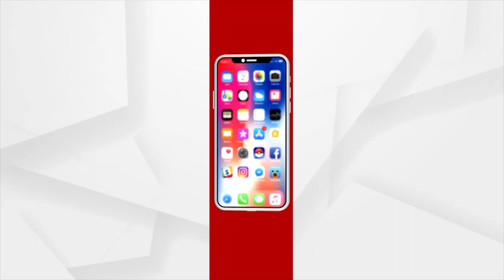'Meri Mati Mera Desh' Campaign launched In Balangir